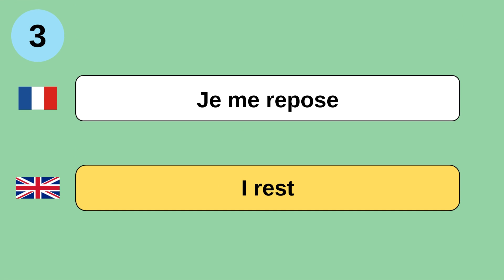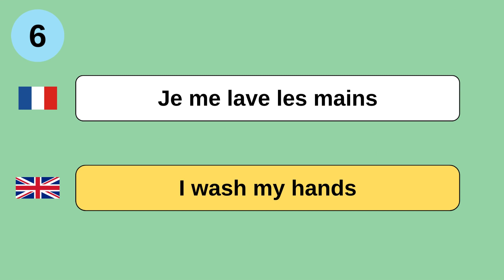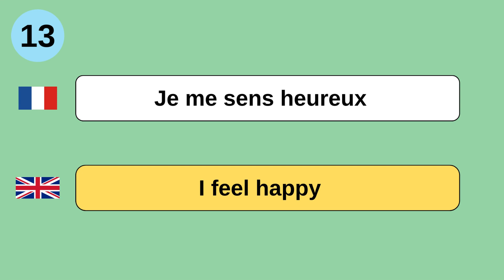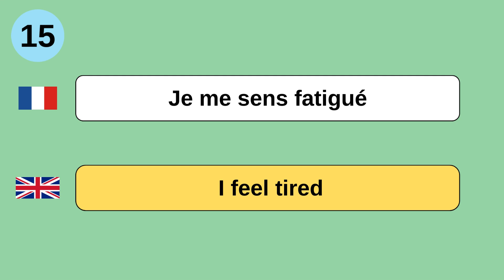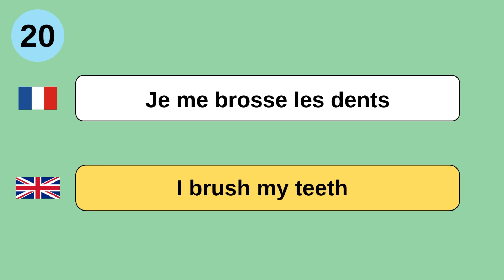French Beginner's Guide: 20 Essential 'JE ME' Phrases for Everyday Conversations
Are you looking to improve your French communication skills? In this beginner's guide, we present 20 essential 'Je me' phrases for everyday conversations. Whether you're starting to learn French or looking to strengthen your conversational abilities, these simple and useful phrases will help you express your daily routines and feelings confidently. From describing activities to expressing emotions, each phrase is designed to enhance your understanding of self-expression in the French language. Join us in mastering these fundamental 'Je me' expressions for smoother and more effective communication in French.